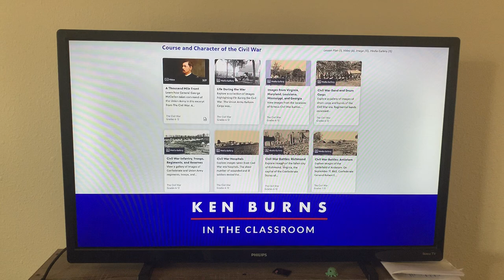Severe thunderstorm warning on TV (video cuts off at the end)